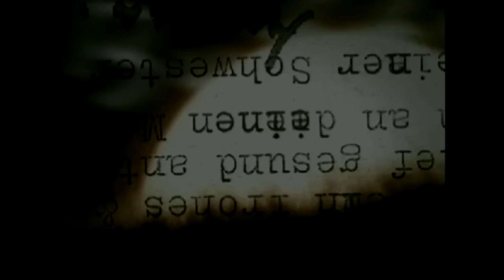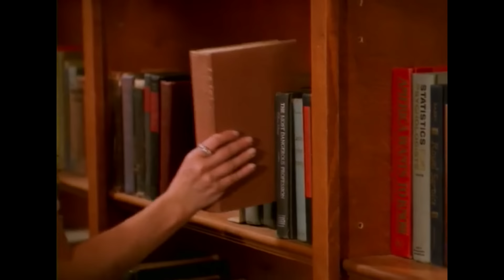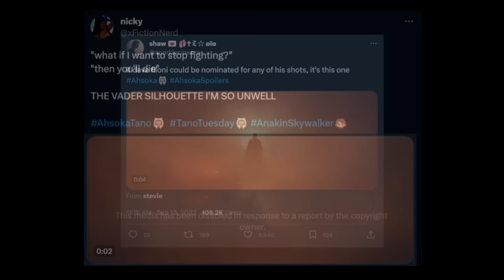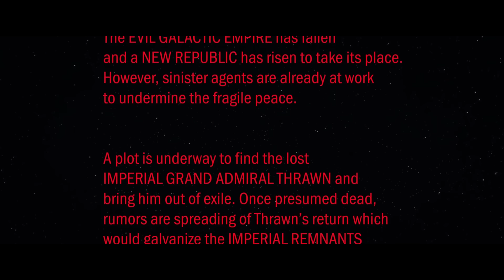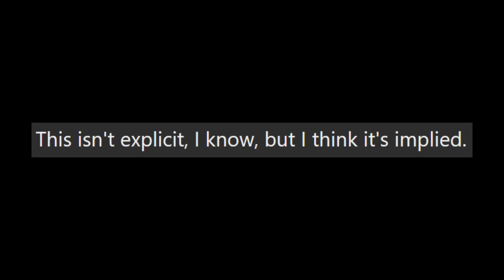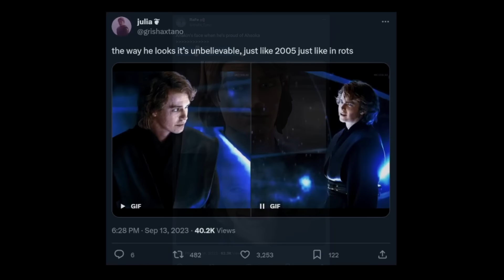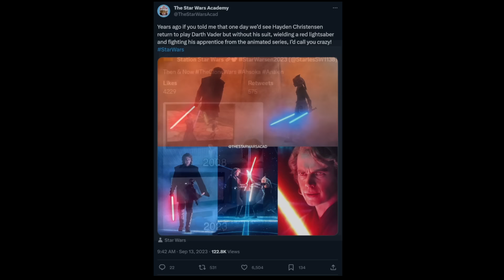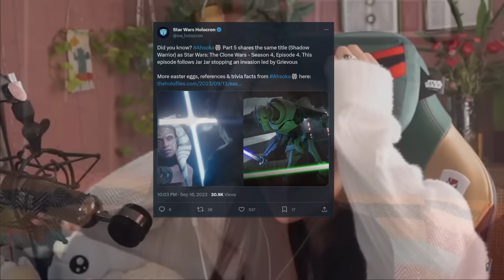Star Wars cannot grow up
This was the best Star War since the last Star War.